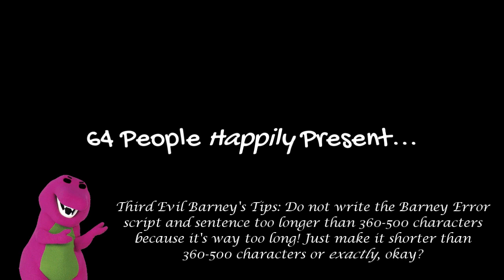My Second Massive Longest Barney Error (TSDELAVSMSBEITSS) [Part 41]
Finally, Part 41 is finished! Part 42 will be released soon! It will premiere on the 25th of January, 2023, and 3:00 P.M.

Predictions will be done after Part 42.